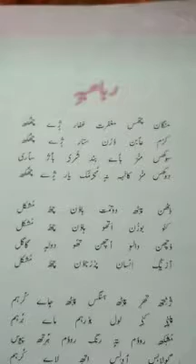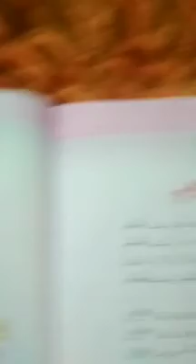9th Kashmiri topic Rubai